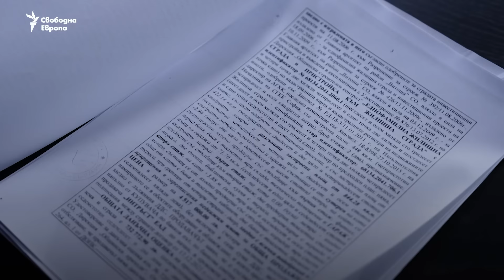На кой адрес живее Пеевски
Свободна Европа откри поне пет имота, за които има информация или се предполага, че са били обитавани от политика бизнесмен Делян Пеевски. Един от тях е известният хотел "Берлин" в "Бояна", други са в кв. "Симеоново", има и следи, които водят към зимния курорт "Боровец".